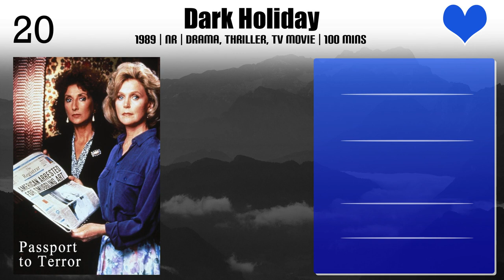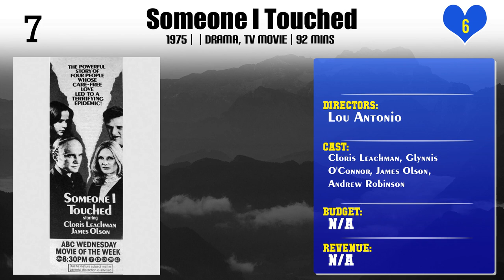Lou Antonio | Top Movies by Lou Antonio| Movies Directed by Lou Antonio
Best Movies of Lou Antonio

Find the list of top and best movies directed by Lou Antonio
1.Dark Holiday
2.The Steeler and the Pittsburgh Kid
3.This Gun for Hire
4.The Star Maker
5.Lies Before Kisses
6.A Real American Hero
7.The Outside Woman
8.Face to Face
9.The Gypsy Warriors
10.The Last Prostitute
11.Mayflower Madam
12.Thirteen at Dinner
13.A Taste for Killing
14.Someone I Touched
15.Between Friends
16.Nightmare in the Daylight
17.Something for Joey
18.Rearview Mirror
19.Silent Victory: The Kitty O'Neil Story
20.The Girl in the Empty Grave

Please Comment down your favorite movie of Lou Antonio